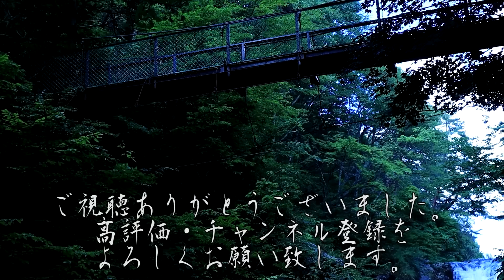【怪談朗読】怖い話 三話詰め合わせ「佐伯さん」「コピー機」「川の字」【りっきぃの夜話】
今回のお話は「佐伯さん」「コピー機」「川の字」の三話です。

00:00～　OP
0:10～　佐伯さん
06:00～　コピー機
09:04～　川の字
13:33～　ED

BGM
H/MIX GALLERY 様